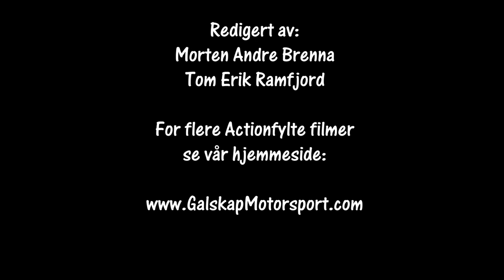RomjulsRally 2018 SS 5 cam2